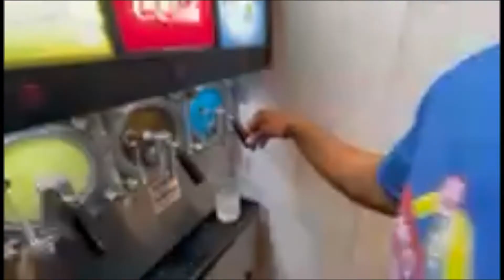Vlog #2 - on the job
The first few clips were filmed about 3 months ago and the rest were filmed recently :)